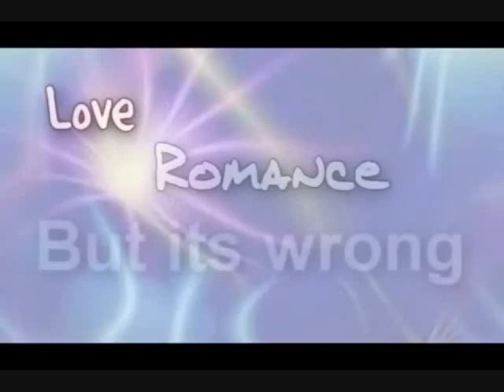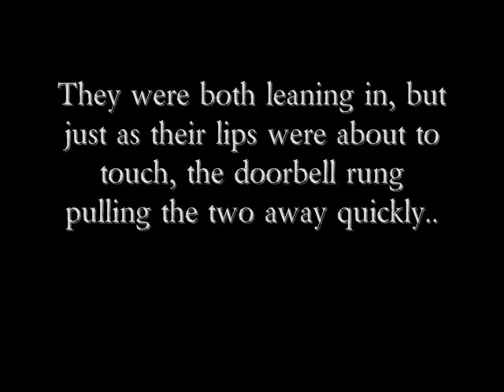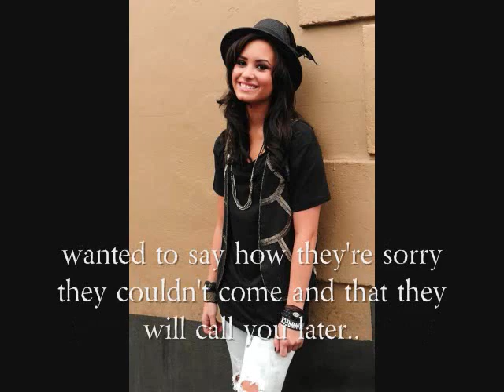I Fell in Love With the Substitute {Ep. 4: You Like Me?}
I am uploading the past videos that I used to have on my past accounts.